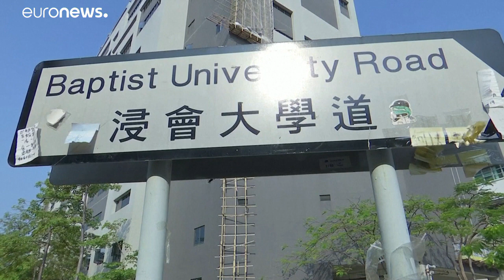شاهد: طلاب يغادرون هونغ كونغ بعد تحول حرم جامعتهم إلى ساحة معركة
وبعد أكثر من خمسة أشهر من التظاهرات، تبنت حركة الاحتجاج في المستعمرة البريطانية السابقة هذا الأسبوع تكتيكا جديدا يقضي بمضاعفة التحركات المحدودة التي تقوم بها مجموعات صغيرة وخصوصا طلاب، لاستنزاف قدرات الشرطة إلى أقصى حد ممكن.